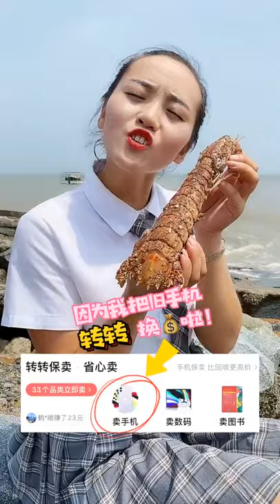Funny Cooking & Eating Food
Keyword